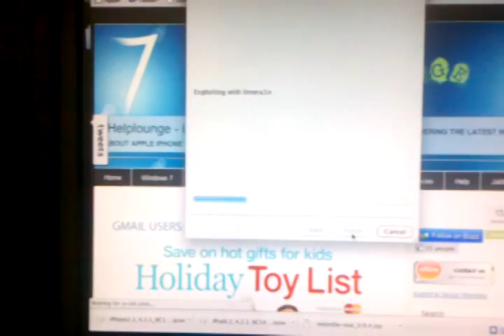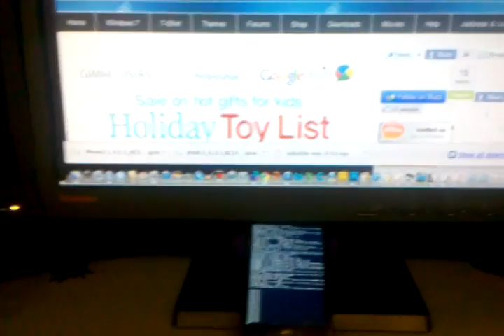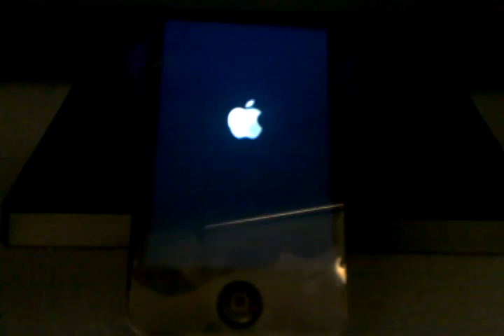jailbreak ios 4.2.1 redsnow 0.9.6b4